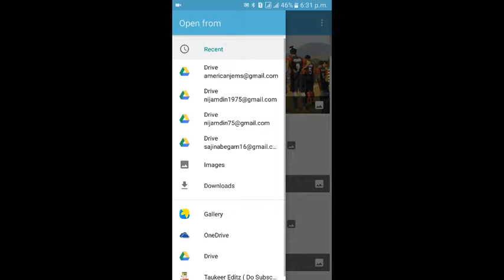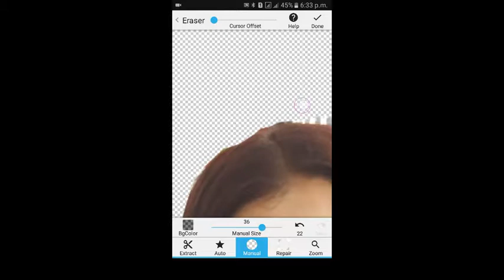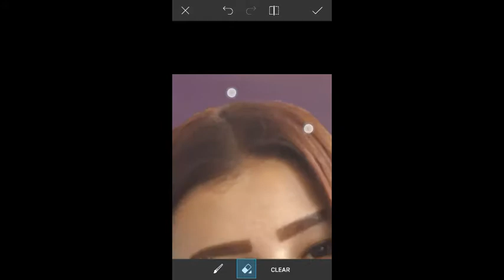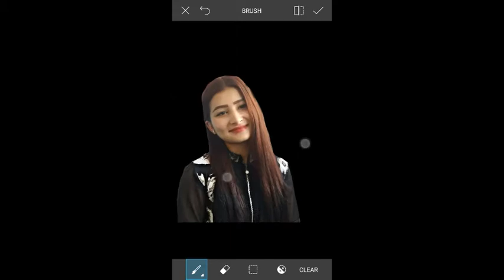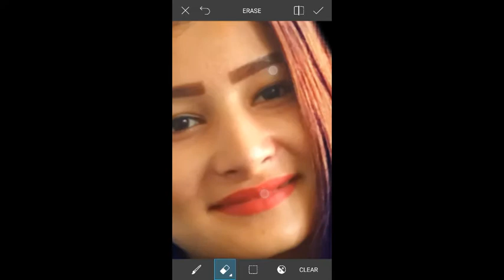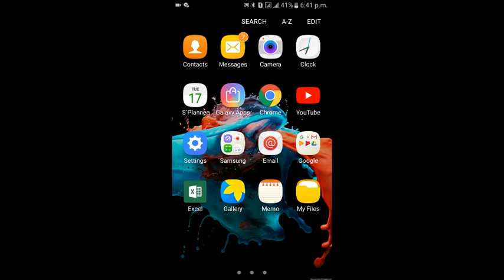Hdr effects | Best Girl Editing With Picsart | Picsart edit tutorial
Hdr effects | Best Girl Editing With Picsart

In this video today I am Going To show the best girl edit tutorial...